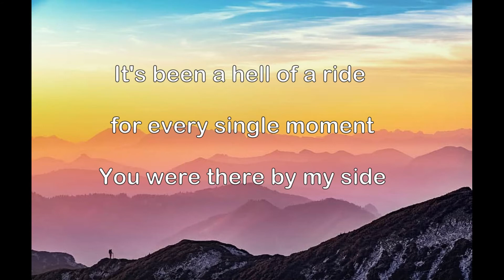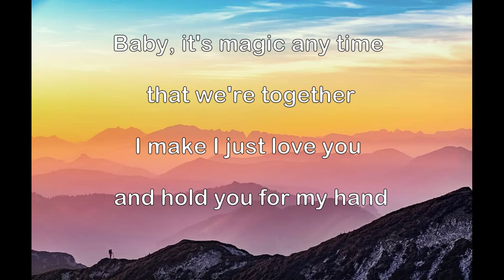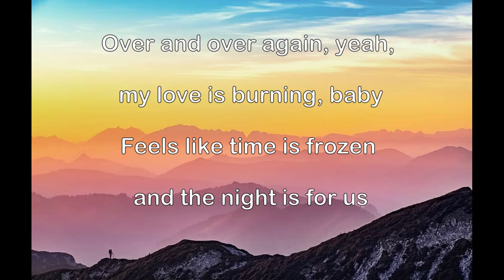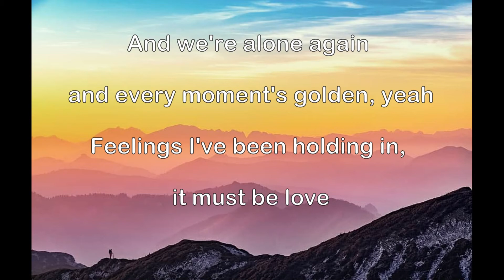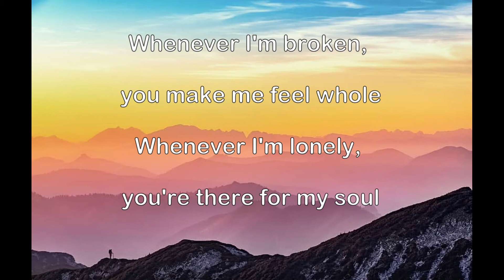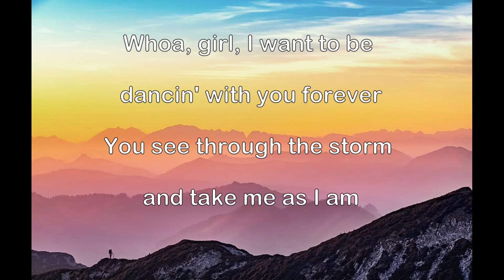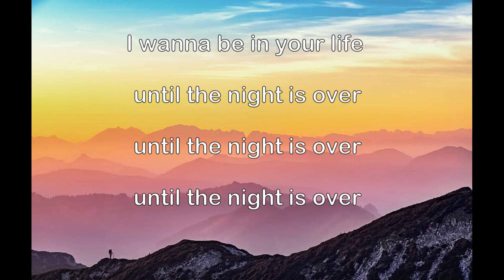Burna Boy - For My Hand feat. Ed Sheeran lyrics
(Lyrics):
I want to hold you so tight
So tight come in closer
It’s been a hell of a ride
For every single moment
Whenever I’m lonely you there for my soul
Whenever you doubt it I’ll be letting you know
Ohhh
Girl I want to be dancing with you forever
Baby it’s magic anytime that we’re together
I make I just love you hold you for my hand
Hold you for my hand, my hand, hand hand
Hold you for my hand
Oh I’m alone again
Hear my love is burning baby feels like time is frozen babe
The night is for us
I feel alone again
Every moment is calling ye
Feelings I been holding in
Whenever you down here I’ll be letting you know
Ohhh
Hold you for my hand, hand hand

until the night is over